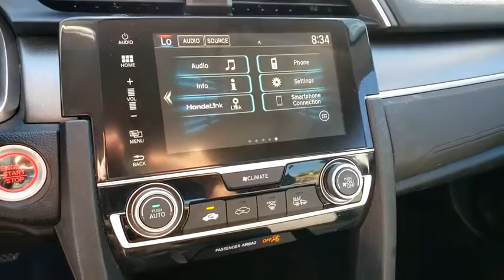2017 HONDA CIVIC Henderson, Las Vegas, Laughlin, St George, Flagstaff, NV P16019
COSMIC BLUE METALLIC [LISTING TYPE] 2017 HONDA CIVIC available in Henderson, Arizona at Findlay Honda Henderson. Servicing the Las Vegas, Laughlin, St George, Flagstaff, NV area.

EX trim. CARFAX 1-Owner, Excellent Condition, Honda Certified. WAS $17,984, $1,400 below Kelley Blue Book! Sunroof, iPod/MP3 Input, Onboard Communications System, Satellite Radio, Alloy Wheels, Back-Up Camera. AND MORE!br /br /KEY FEATURES INCLUDEbr /Sunroof, Back-Up Camera, Satellite Radio, iPod/MP3 Input, Onboard Communications System. MP3 Player, Keyless Entry, Child Safety Locks, Steering Wheel Controls, Electronic Stability Control. Honda EX with Cosmic Blue Metallic exterior and Gray interior features a 4 Cylinder Engine with 158 HP at 6500 RPM*. Serviced here, Non-Smoker vehicle, Originally bought here br /br /VEHICLE REVIEWSbr /An excellent all-arounder, the newest Civic drives well no matter which version you pick. Out on the highway, the Civic offers a composed ride quality that doesn't get overly floaty or harsh. No matter how you look at it, the 2017 Honda Civic is one of the best cars in its class. -Edmunds.com. br /br /PRICED TO MOVEbr /Was $17,984. This Civic Sedan is priced $1,400 below Kelley Blue Book. br /br /SHOP WITH CONFIDENCEbr /7-year/100,000-Mile Powertrain Warranty (from original in service date) , Vehicles purchased after the New Vehicle Warranty expires: Honda adds 1-year/12,000-mile Warranty, 182-point inspection by factory-trained technicians on all Honda Certified vehicles, 24 Hour Roadside Assistance includes, towing, lock-out assistance, tire change and fuel delivery. SiriusXM free three-month trial on eligible factory equipped vehicles, Up to two complimentary oil changes within the first year of ownership, Certified Warranty is transferable if vehicle is sold to a subsequent private owner, HondaCare extended service plans are available for purchase, if desired, Vehicles purchased within the New Car Warranty period: Extends the Warranty to 4-years/48,000 miles br /br /Pricing analysis performed on 7/15/2020. Horsepower calculations based on trim engine configuration. Please confirm the accuracy of the i
Side Impact Beams,Dual Stage Driver And Passenger Seat-Mounted Side Airbags,Low Tire Pressure Warning,Dual Stage Driver And Passenger Front Airbags,Curtain 1st And 2nd Row Airbags,Airbag Occupancy Sensor,Rear Child Safety Locks,Outboard Front Lap And Shoulder Safety Belts -inc: Rear Center 3 Point, Height Adjusters and Pretensioners,Back-Up Camera,Honda LaneWatch Right Side Camera,Reclining Front Bucket Seats -inc: driver seat manual height adjustment and adjustable head restraints,6-Way Driver Seat -inc: Manual Fore/Aft Movement,4-Way Passenger Seat -inc: Manual Fore/Aft Movement,60-40 Folding Bench Front Facing Fold Forward Seatback Rear Seat,Manual Tilt/Telescoping Steering Column,Front Cupholder,Rear Cupholder,Valet Function,Power Fuel Flap Locking Type,Remote Releases -Inc: Power Cargo Access,Cruise Control w/Steering Wheel Controls,Automatic Air Conditioning,HVAC -inc: Underseat Ducts,Glove Box,Driver Foot Rest,Interior Trim -inc: Metal-Look Instrument Panel Insert, Metal-Look Door Panel Insert, Metal-Look Console Insert and Metal-Look Interior Accents,Full Cloth Headliner,Metal-Look Gear Shift Knob,Day-Night Rearview Mirror,Driver And Passenger Visor Vanity Mirrors w/Driver And Passenger Illumination, Driver And Passenger Auxiliary Mirror,Full Floor Console w/Covered Storage and 1 12V DC Power Outlet,Front Map Lights,Fade-To-Off Interior Lighting,Carpet Floor Trim and Carpet Trunk Lid/Rear Cargo Door Trim,Cargo Space Lights,Instrument Panel Bin, Driver / Passenger And Rear Door Bins,Delayed Accessory Power,Systems Monitor,Outside Temp Gauge,Digital/Analog Display,Seats w/Cloth Back Material,Fixed Rear Head Restraints,Sliding Front Center Armrest and Rear Center Armrest,1 Seatback Storage Pocket,Perimeter Alarm,Engine Immobilizer,1 12V DC Power Outlet,Air FiltrationRadio: 180-Watt AM/FM/HD/SiriusXM Audio System -inc: 8 speakers, 7-inch display w/high-resolution WVGA (800x480) electrostatic touch-screen and customizable feature settings, Bluetooth HandsFreeLink